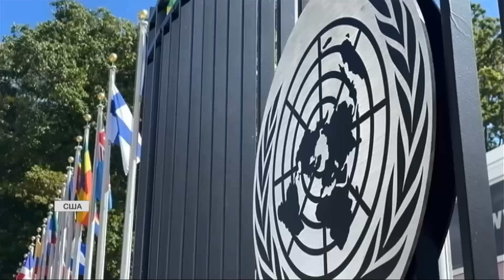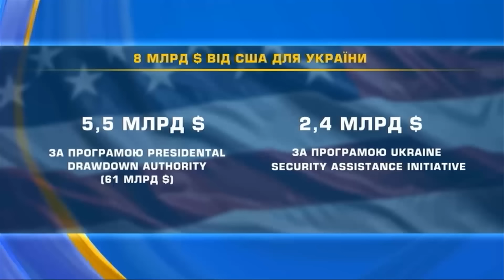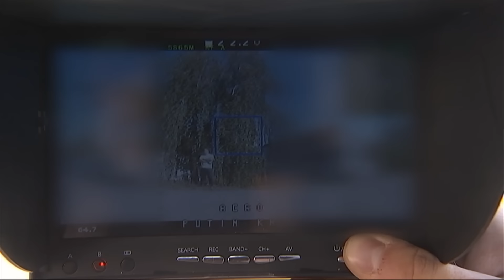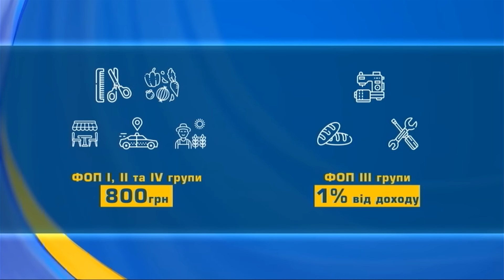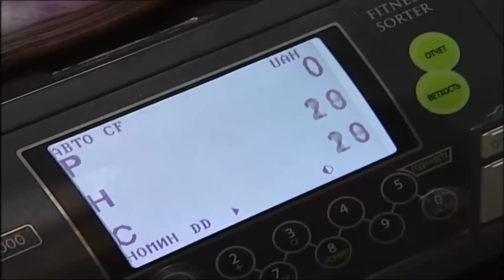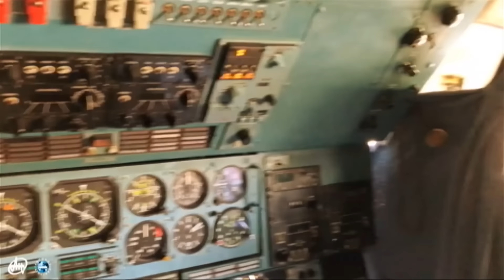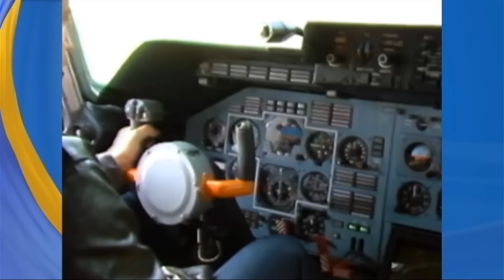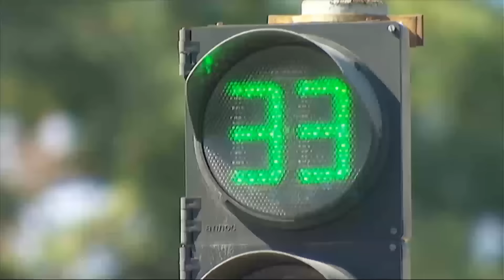ПІДСУМКОВІ НОВИНИ 26 вересня. Зустріч Зеленського і Байдена. Нова зброя. Нещадні обстріли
Підсумкові новини України та світу за четвер, 26 вересня 2024 року, в огляді каналу "Інтер" в рамках телемарафону.
- Зустріч Зеленського і Байдена в Білому домі.
- Нова військова допомога Україні від США на майже 8 млрд доларів.
- Масована атака Росії по Україні.
- У російській зброї знову й знову знаходять іноземну електроніку.
- В Україні власними силами намагаються наростити виробництво безпілотників.
- Ситуація на передовій на фронті: де найгарячіші бої?
- Податки та військовий збір зростуть. Скільки платитимуть ФОПи?
- Чого вартує відновлення літака "Мрія" і чому проєкт призупинили?
- Пожежі на торфовищах у кількох областях.
- Забруднене повітря в Києві через пожежі.